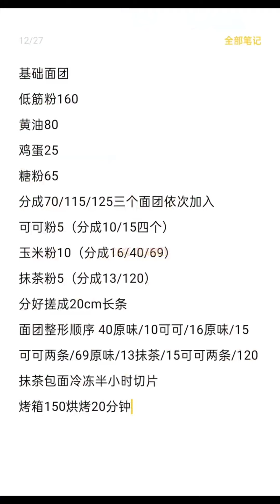Tasteful Cake Compilation | Yummy Dessert | Amazing Birthday Cakes Decorating